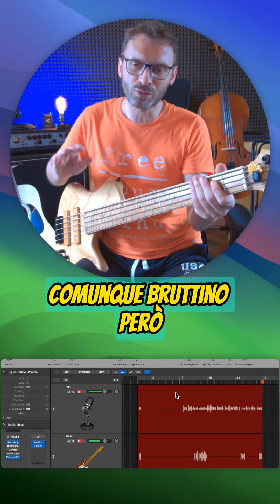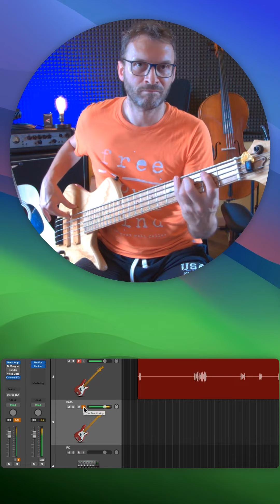Suono distorto di BASSO con Logic 🎶🎵